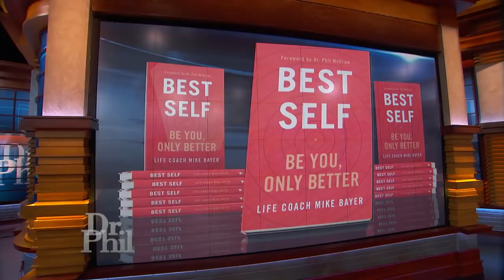‘I’ve Really Changed,’ Claims Man Who Admits He’s Lied To Others For Years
A man who admits he’s deceived dozens of people with his lies claims he’s “really changed.” .” A life coach challenges the assertion and says he lacks insight into why he’s doing what he’s doing.